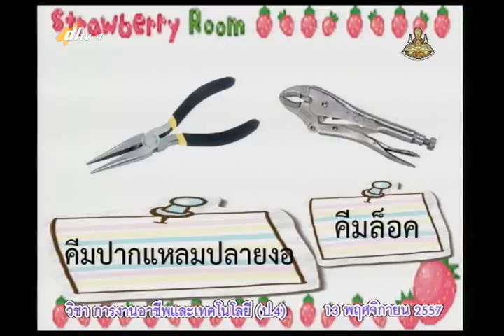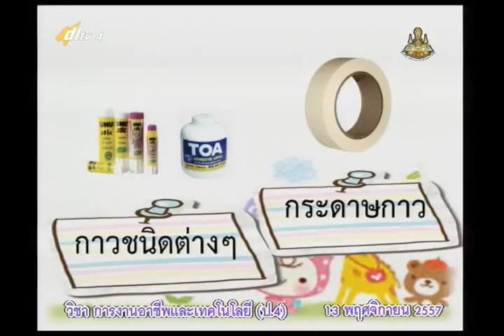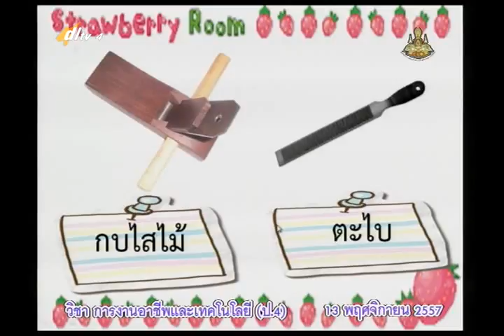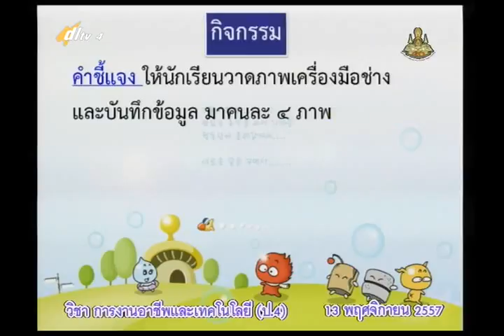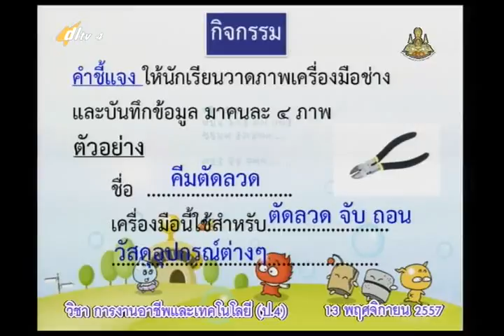003D+4131157+ก+ชำนาญการงานช่างเครื่องมือที่ใช้ในงานช่าง+vocp4+dl57t2